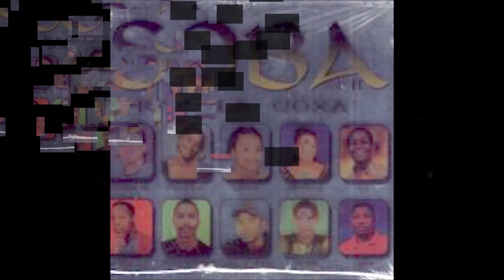Marlene - Declaração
Soba - Rabola Coxa Vol II 2002